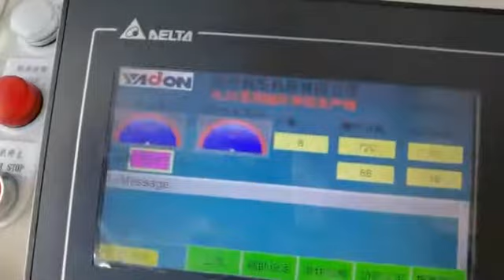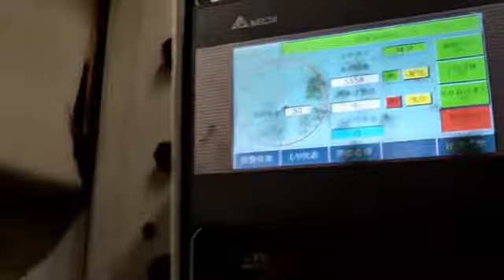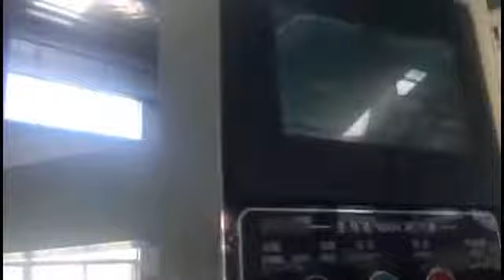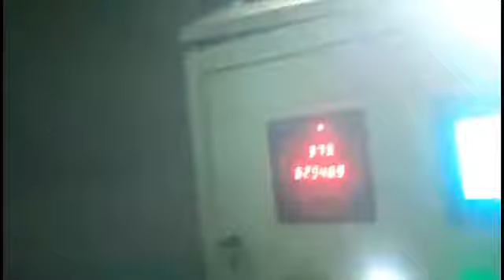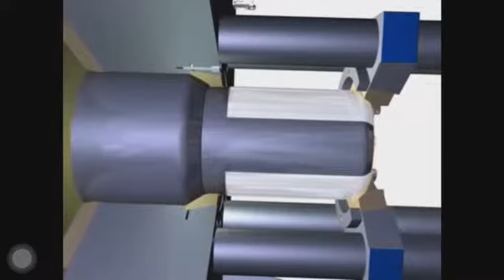sheet metal stamping die/progressive stamping die/deep drawing die/stamping mould/stamping tooling